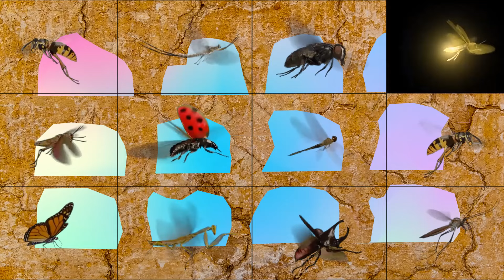CAT GAMES - Cat Catching Insects Game | 1 Hours of Entertainment for Cats 🐜🕷🐦🐾🐀🐞😺🐁🦋 CAT TV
Try the video "CAT GAMES - Cat Catching Insects Game | 1 Hour of Entertainment for Cats 🐜🕷🐦🐾🐀🐞😺🐁🦋 CAT TV" now! This is a bug catching game for cats with vivid images of insects, birds, and other small animals moving across the screen. This 1-hour video stimulates your cat's natural hunting instincts, keeping them happy and entertained all day long. Let your cat chase virtual creatures in this exciting world!
Introducing our ultimate cat game that will keep both you and your furry friend entertained for hours. With engaging gameplay and adorable graphics, this fun cat game is sure to become a favorite pastime of cats everywhere.